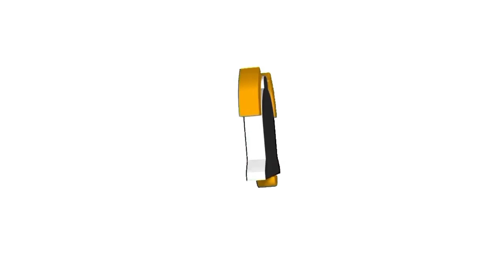Tigrigna Music 🎶 ||አይረኣኹን||🎶 Asfaw Jebjeb best love music re-2024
Music & Entertainment YouTube channel across  Ethiopian & Eritrean music 🎶 specially Tigrigna music 🎼:-

Enjoy your time 🎶🌎